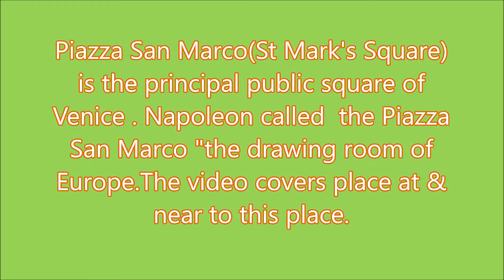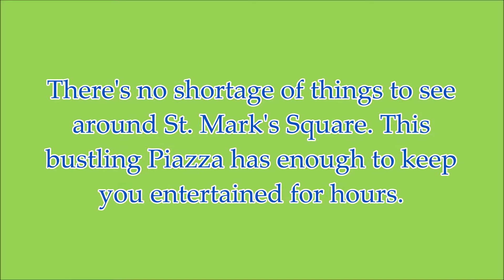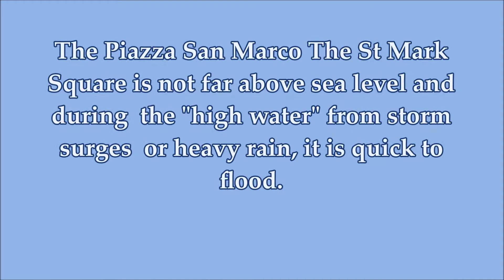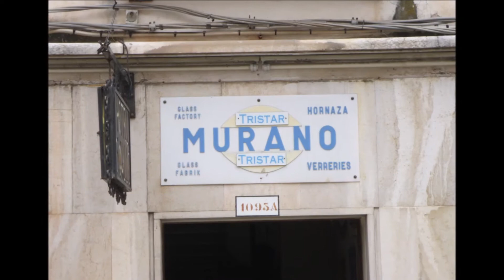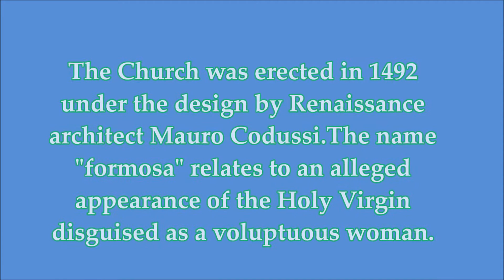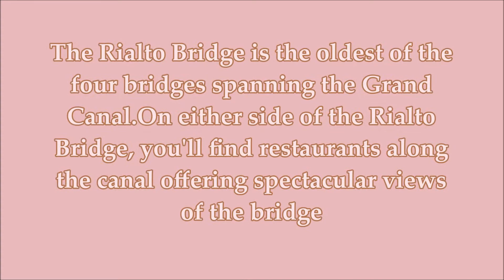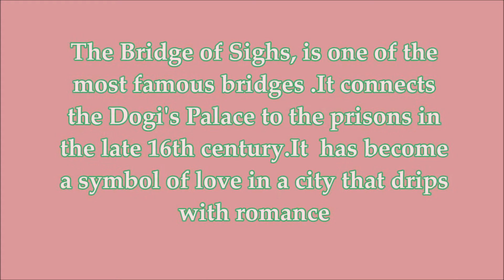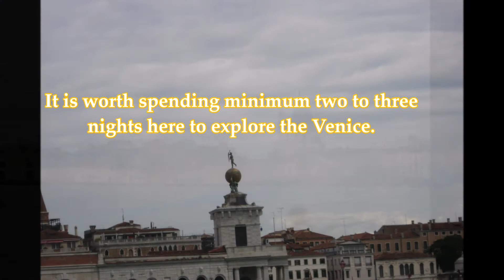Venice Guided Tour 2013 HD Part 2 of 2( Piazza San Marco).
Our trip was limited to  the Piazza San Marco (St Mark Square) covering the tourist hub with places like Basilica, Bell tower, Piazza, clock tower, Gondola Ride . Bridge of Sighs, Rialto Bridge .Venice is a unique city with  no cars or roadways, just canals , boats and the gondolas. The grand canal runs thru the town (inverse S shape) dividing it into two parts. The town is resting on its foundation of millions of wooden piles thru out the place. A famous Tourist Place worth visiting.